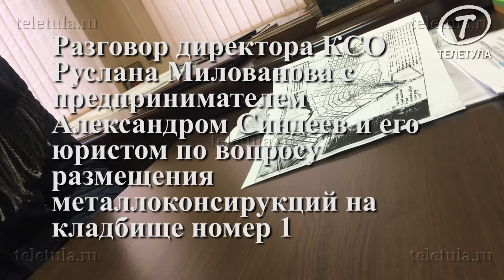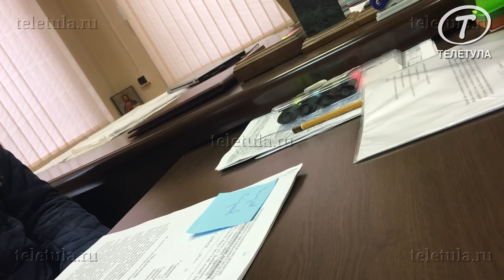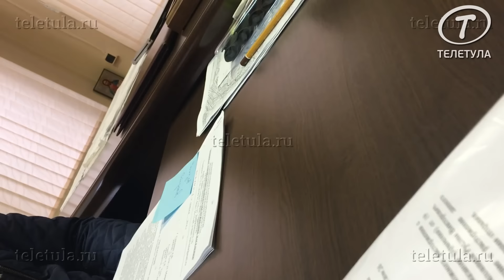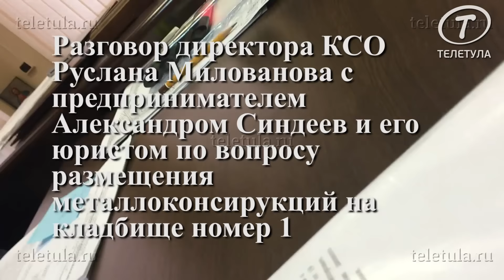В Туле "пустили с молотка" кладбищенский участок, несмотря на работающих там предпринимателей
В распоряжении ИА «Тульские новости» оказалась видеозапись разговора предпринимателя Александра Синдеева с директором «КСО» Русланом Миловановым. В ходе разговора директор МКУ предупредил о скором сносе металлоконструкций предпринимателя.

Муниципальному казенному учреждению «Комбинат специального обслуживания» на праве постоянного пользования принадлежит земельный участок с кадастровым номером 71:00:000000:1077534, площадью 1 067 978 кв. метров, расположенный по адресу: г.Тула, Центральный район, Новомосковское шоссе, 7 км (кладбище «Смоленское»).

На данном земельном участке установлены металлические конструкции предпринимателей Александра Синдеева и Александра Страхова, которые с 2012 года находились на возмездном сохранении у МКУ «КСО». (договор от 19 ноября 2012 года).